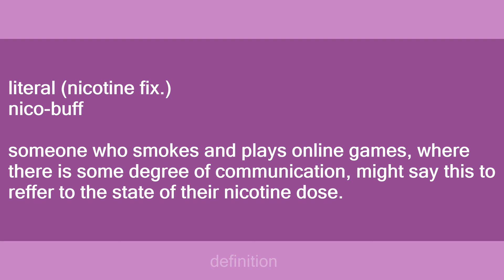nicobuff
Slang flashcards: